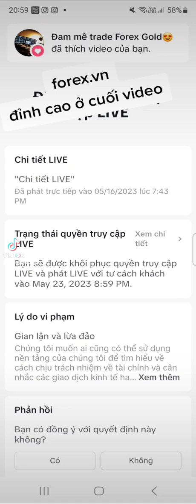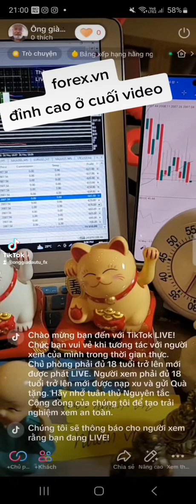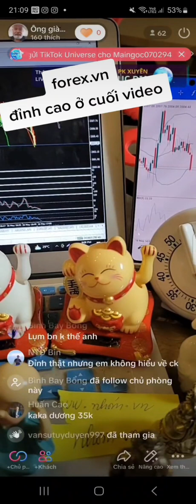Tarot và trading đạo đầu tư onggiadautu (3)